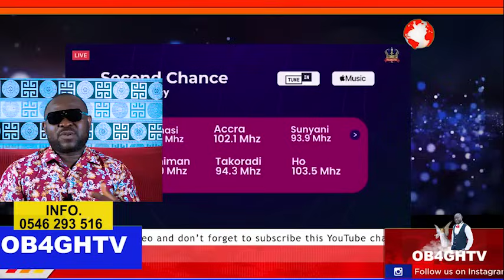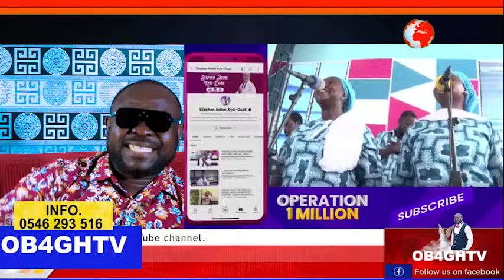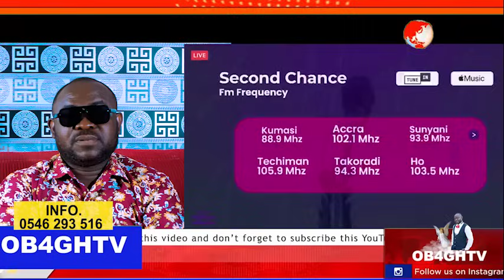Waoo this is what Adom Kyei Duah said about Ob4 and Stev Media at Accra Katapo Friday service